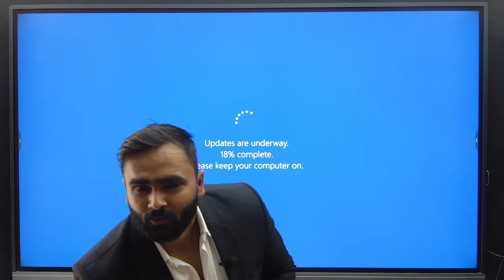Good News Confirm Result Date Declared|10th Std |Board Exam 2024|Pradeep Giri Sir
1. Open your browser and enter web.classplusapp.com.
2. Enter your org code and click on verify and then enter your mobile number.
3. Enter the OTP you have received and login

1ST CHANNEL FOR 11TH & 12TH STD SCIENCE LECTURES "

2ND  CHANNEL FOR 11TH & 12TH STD SCIENCE LECTURES "

1ST CHANNEL FOR 11TH & 12TH STD COMMERCE  LECTURES "

2ND  CHANNEL FOR 11TH & 12TH STD COMMERCE LECTURES "